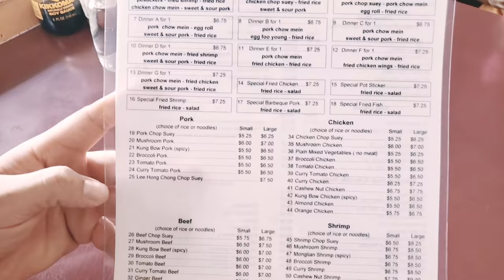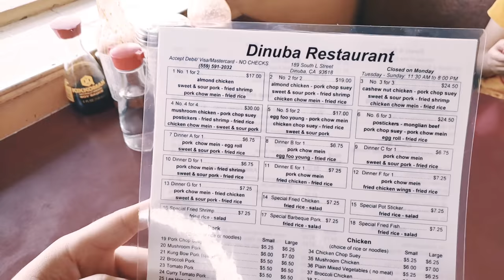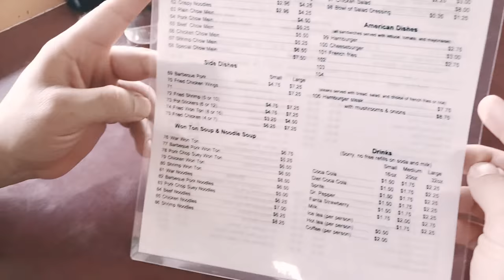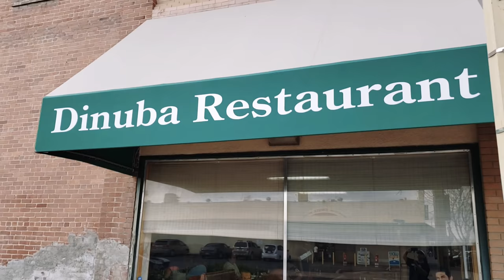MUKBANG/DINUBA RESTAURANT/VLOG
This video was made to show the community how great the food is here. Thank you again Dinuba Restaurant for never disappointing. Hope you all liked this video.